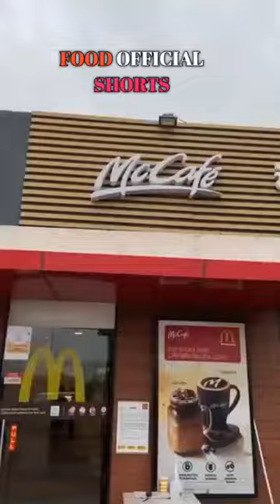cool coffee shop indiafoodshort indiafoodshort video my first #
cool coffee shop indiafoodshort indiafoodshort video my first my FOOD OFFICIAL SHORTS